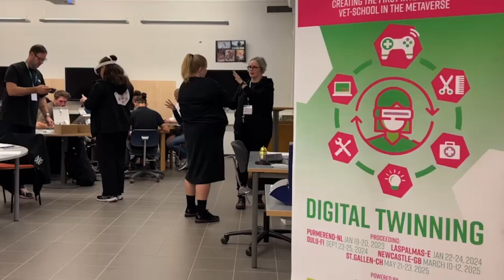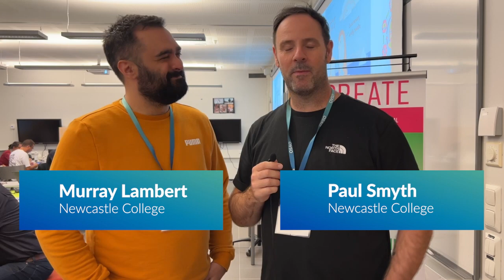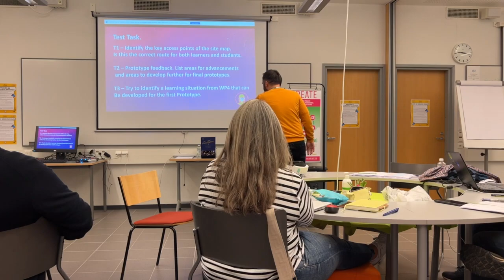XReate – Learning and Teaching in Metaverse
XReate on kansainvälinen hanke, jossa vahvistetaan ammatillisen koulutuksen opettajien ja opiskelijoiden digitaalisen aikakauden taitoja.